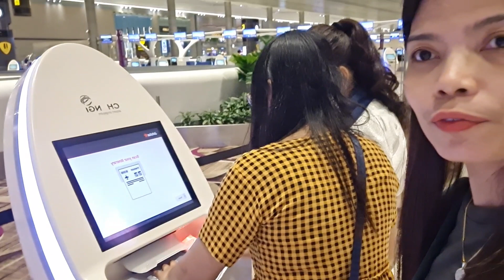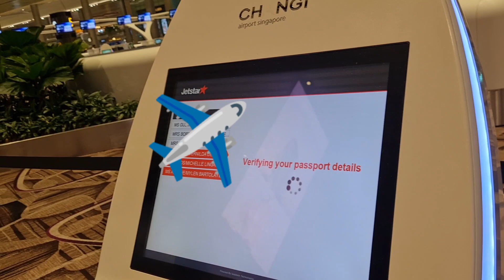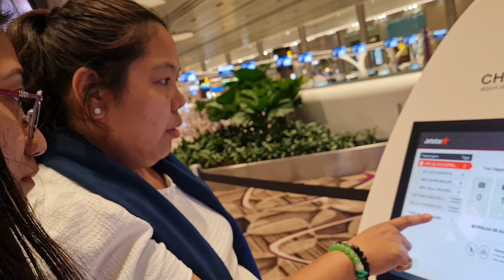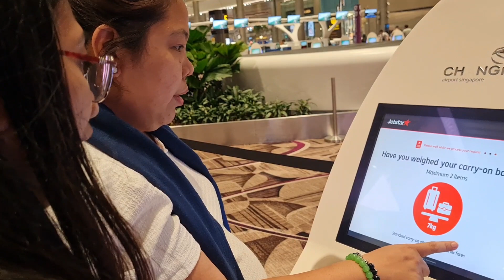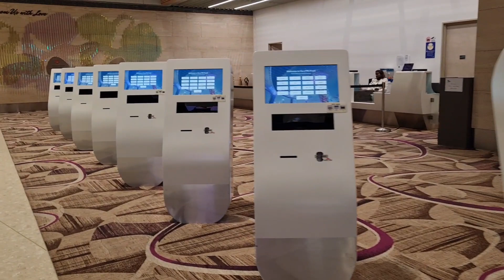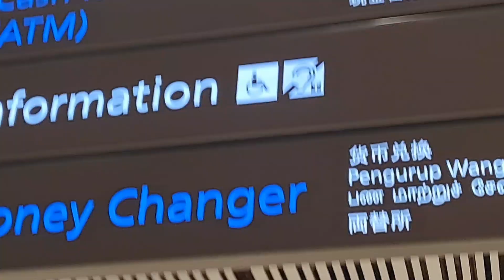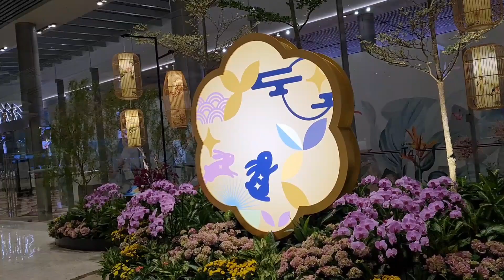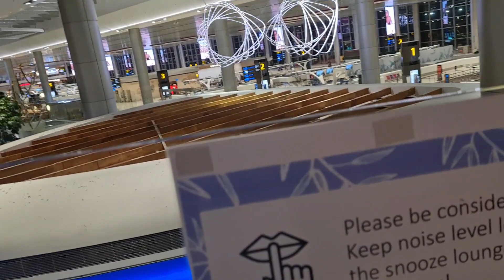HOW TO CHECK-IN BAGGAGE AT CHANGI AIRPORT SINGAPORE / ROAMING AROUND CHANGI AIRPORT